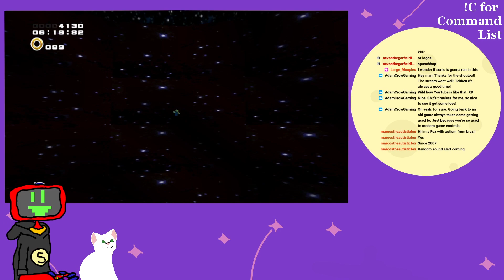Huh, okay...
Sadly, I just died. Originally streamed on Twitch in 2024.